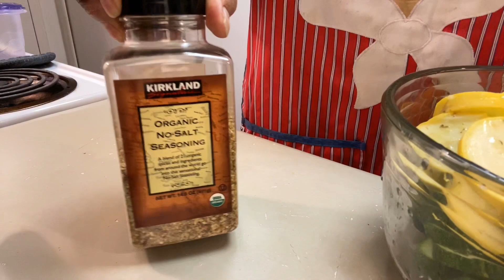How to store Zucchini an squash /couch to 5K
My Book The Fullness to my Emptiness
Tiger sauce __
Ring Light _
Richmond Hts, Ohio
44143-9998